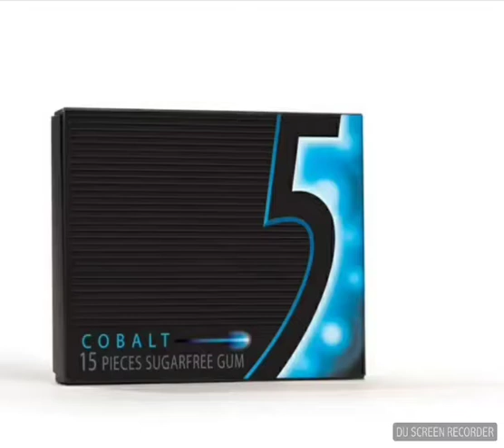Chew 5 gum!